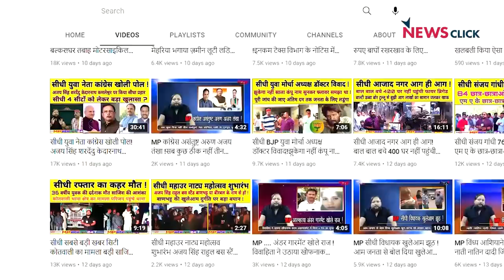“नंगा करने का दुख है लेकिन सच्ची पत्रकारिता करने का फ़ख़्र”: कनिष्क तिवारी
ख़ास बातचीत में वरिष्ठ पत्रकार भाषा सिंह ने मध्यप्रदेश के सीधी ज़िले के पत्रकार कनिष्क तिवारी से बातचीत की और उनकी पीड़ा को जाना। कनिष्क तिवारी वही पत्रकार हैं, जिन्हें एक अन्य पत्रकार और कई रंगकर्मियों के साथ सीधी के पुलिस थाने में अर्द्धनग्न करके उत्पीड़ित किया गया।